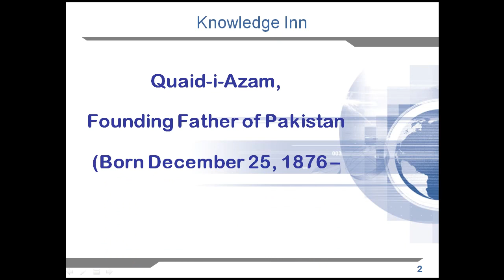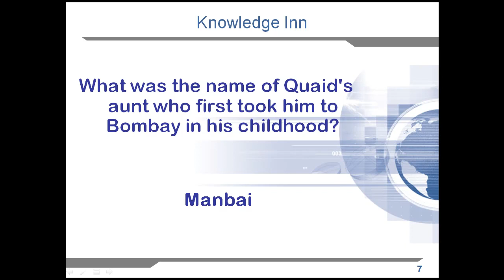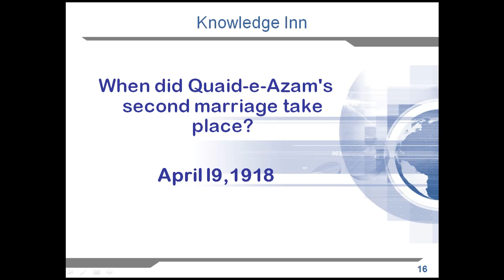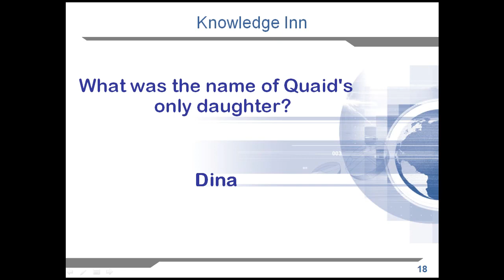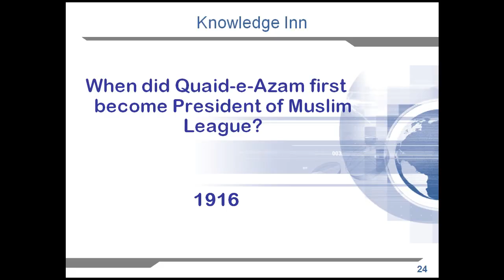Quaid i Azam Muhammad Ali Jinnah General Knowledge For Competitive Exam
Facebook Myself:
Google Plus:

About : Knowledge Inn is a YouTube Channel, where you will find educationalal videos in Hindi and Urdu, New Video is Posted Everyday :)